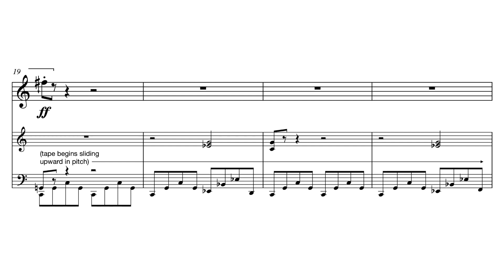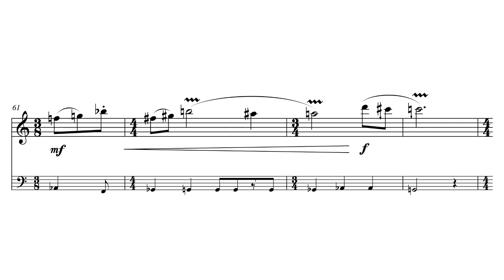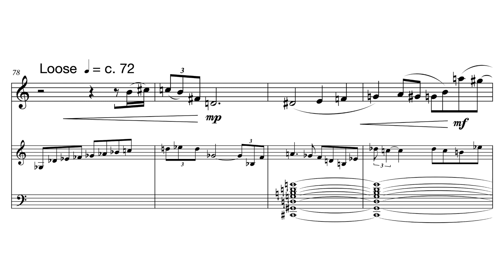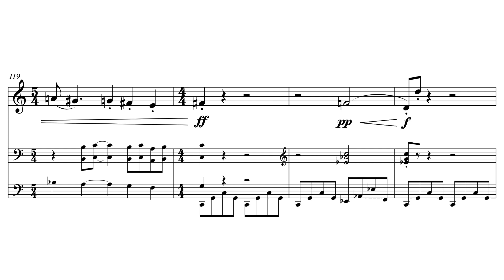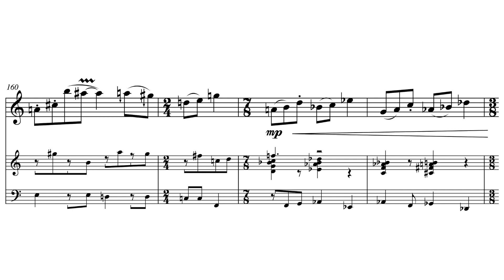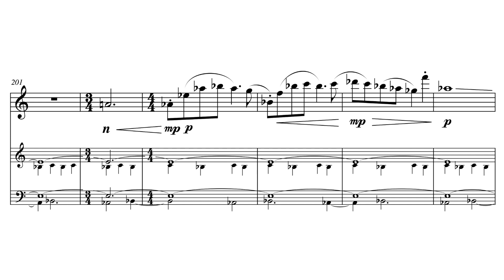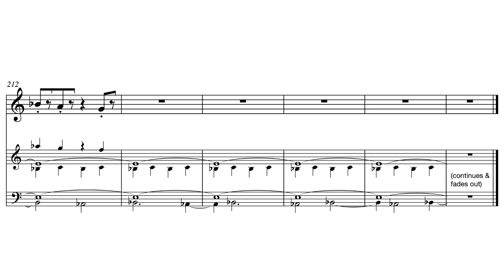Alex Temple — This Changes Everything! [w/ score]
performed by Jon Seaton
This Changes Everything! by Alex Temple (2006/2014)

uploaded with permission from Alex Temple and John Seaton
follow us for new videos and news!